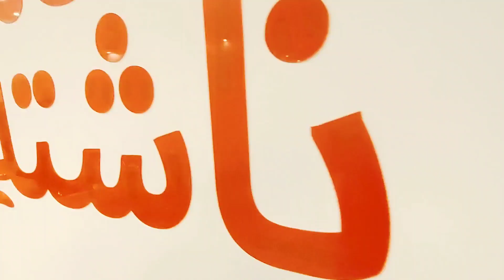Paye | Haressa | Chanay | Nashta | Homemade Cuisine | لزیز ناشتہ وہ بھی گھر کا بنا ہوا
Nashta, Homemade Cuisine specializes in 3 different and super delicious Nashta/Breakfast dishes.
Very delicious and just like home taste Chottay Paye and very taste Harrisa and mazaydar Chanay.

Location:
Nashta
Breakfast restaurant

I will be visiting different food outlets where you can find Desi Pakistani food, Desi Nashta, Chicken Karahi, Mutton Karahi, Pizza, fastfood, different Breakfast outlets, different type of dinner & lunches, different type of resturants.